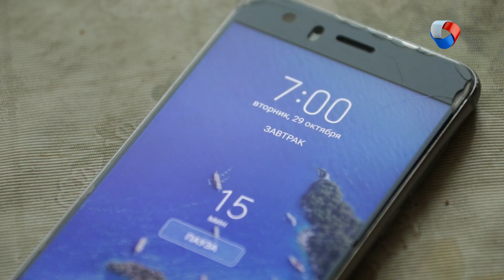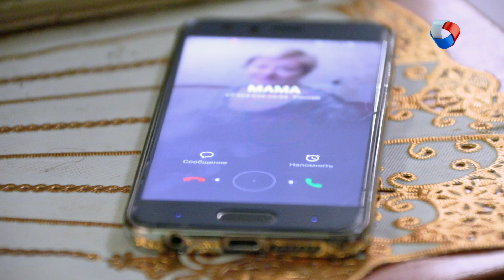Домашний диктатор | Дневники матери (2020)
Героиня нового выпуска "Дневники матери" стремится всё и везде успеть. Весь её день распланирован по минутам. Другое дело - бабушка семейства, она всегда готова прийти на помощь, но тут же подкинуть проблем, например, внезапный ремонт. Она главная в семье. И как объяснить ей, что ты уже взрослая и сама являешься мамой?

Программа: «Дневники матери» - Мама всегда права #12.

«Дневники матери» - это проект о детско-родительских отношениях. Эксперты-психологи помогут разобраться в конфликтных ситуациях, которые возникают в семьях.
Давайте решать проблемы вместе!

Каждый ЧЕТВЕРГ, в 19.00 на телеканале «Продвижение».